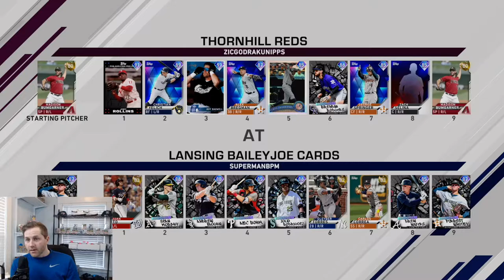Forest Whitley Is A Beast! | MLB The Show 20 | Ranked Seasons | Game 9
GAME 9

It may be time to get rid of the prospects and on to a hall of fame type team.

Check out our live show where we do player card analysis.

Make sure to follow the investor on Twitter!